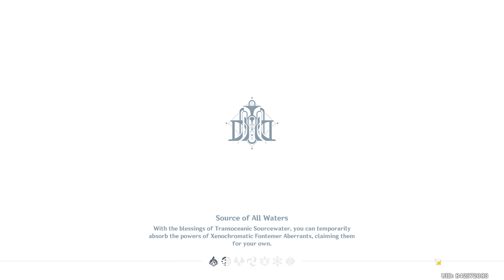GENSHIN IMPACT | Vlog (p2)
--- WORLD QUEST ---
 Dance of Resolute Will (part 2)